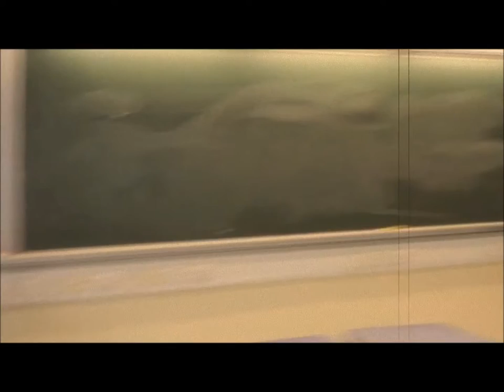2013-2014 - JS2 Compilation